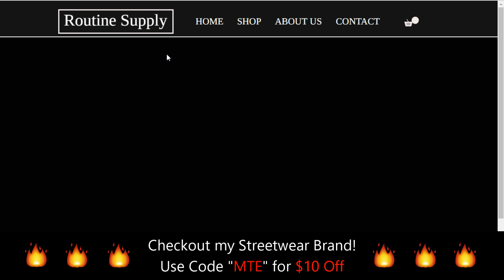Every Man NEEDS to Do This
If you aren't surrounding yourself in Masculine energy, you will soon become a little B!tch. Make sure to find a friend group that you can share time with and feed off eachothers masculinity. This will heavily increase your testosterone and put you on your path and purpose!

($10 Off Code: "MTE")